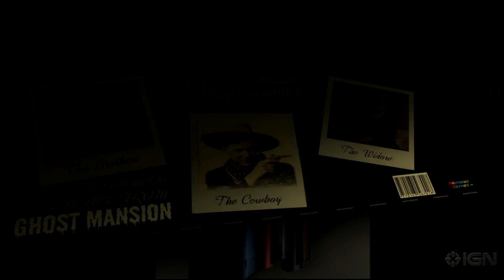2013 PC Game of the Year Nominees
Greg Miller and Mitch Dyer run down IGN's list of contenders for our best PC game of the year award.